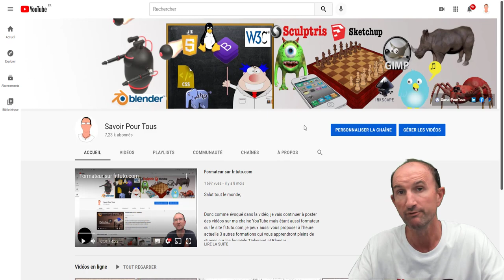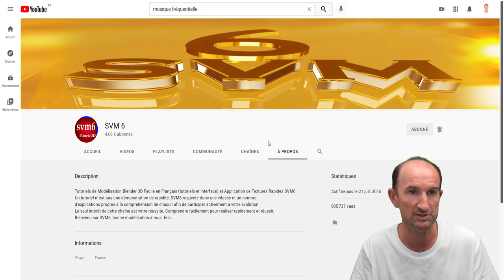Présentation de la chaine YouTube SVM6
Dans la présentation de chaines YouTube, voici une chaine qui ne parle que du logiciel Blender et 100 % en Français.